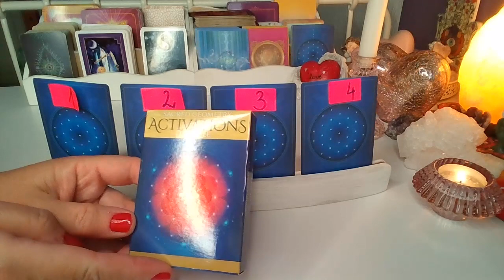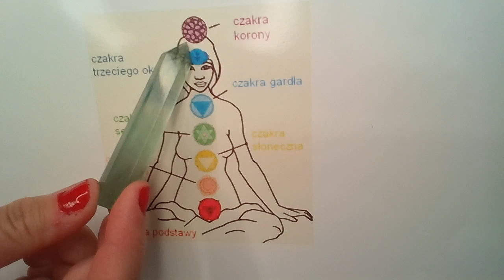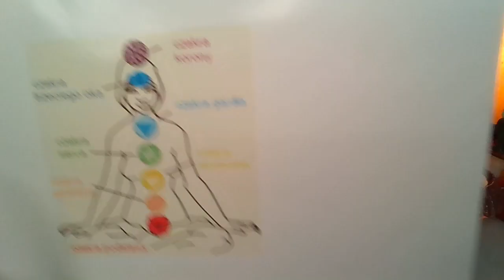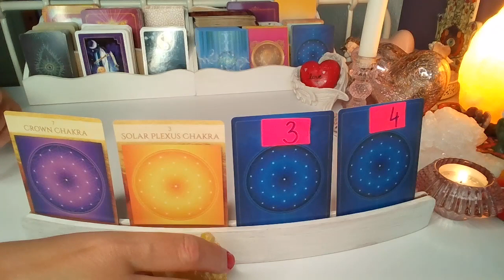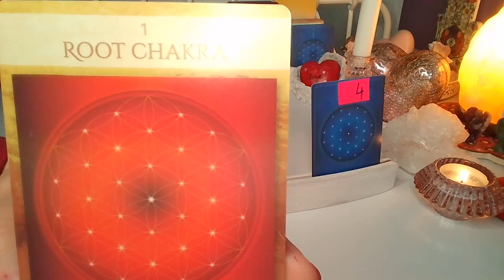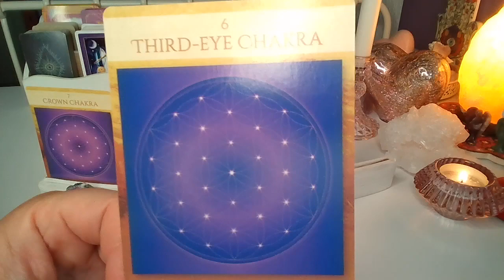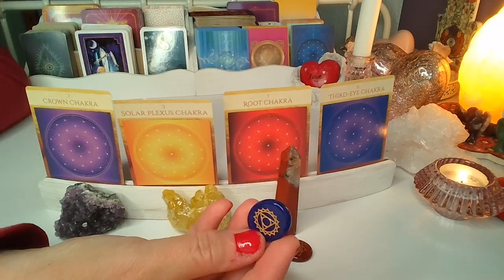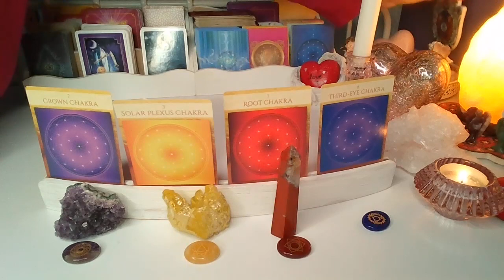ORAKEL❤️KTORA CZAKRE OCZYSCIC?❤️ Orakel MANDALI AKTYWIZUJACYCH❤️ wrozby porady magia ❤️